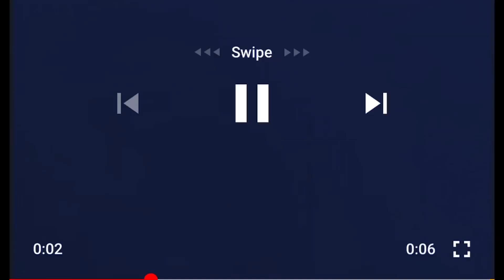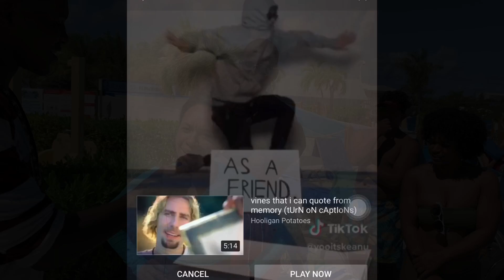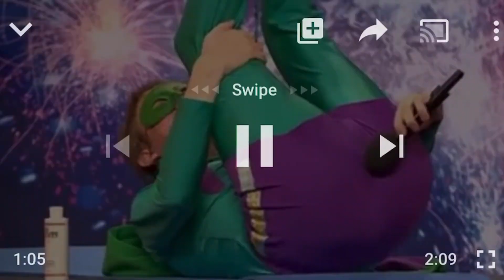MOST EMBARRASSING MOMENT DURING SEX? 🍆💦 “sucking d*ck and threw up 🤮😳” (PUBLIC INTERVIEW)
Public interview , This a banger I repeat this is a banger ‼️ 🔥
1) Most embarrassing moment during sex
2) How long can you go without having sex

It also ends with a standup comedy by Big Tim😂💀🔥‼️

 Wavy karly we out ‼️‼️

Channel art/banner designed by Fedlin Germeus (contact him on facebook)

Thumbnail by : BabyjoeTV (on youtube)

Music in the intro belongs to local Rapper Tayyspazz